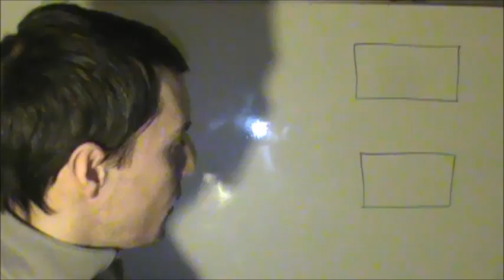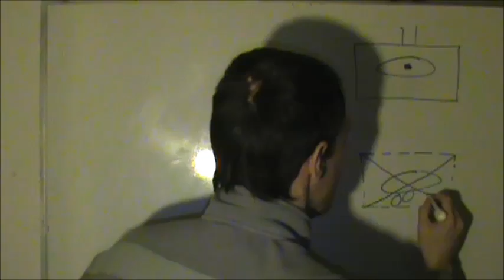Candidate Issue: Being Commander-in-chief